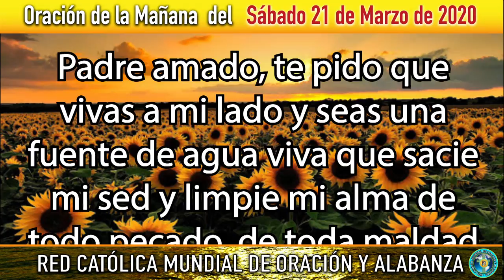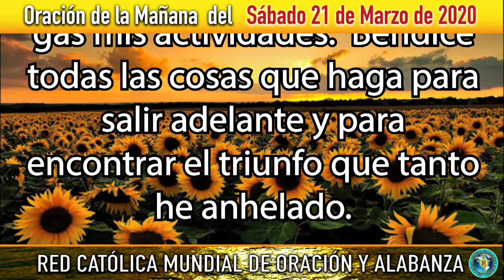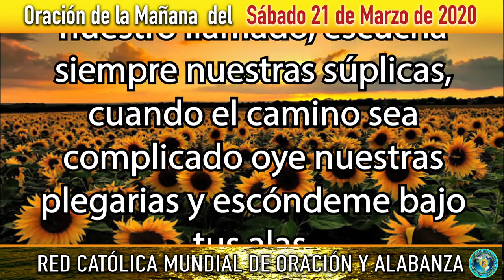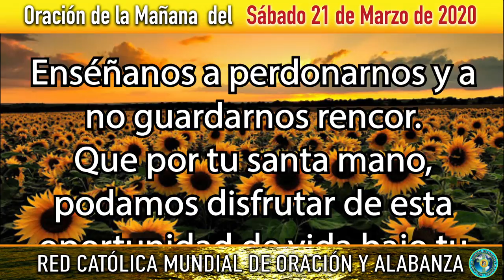oración de la mañana del día sábado 21 de marzo de 2020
Un momento de oración dedicado con mucho amor para agradecer a Dios, nuestro padre por la oportunidad de tener un día más de vida. Por darnos la oportunidad de volver a vivir para alabarlo, glorificarlo y venerarlo. Esta oración solo dedica 3 minutos de su tiempo para darle gracias por los beneficios obtenidos y a su vez para pedirle que nos acompañe siempre y en todo lugar y que permita que nuestros anhelos se conviertan en realidad. Que nos permita surgir, salir adelante y que nuestro esfuerzo sea la causa de nuestra prosperidad; siempre acompañados de su luz y protegidos por su santo espíritu. Una petición de bendición y unción de los dones del espíritu santo.